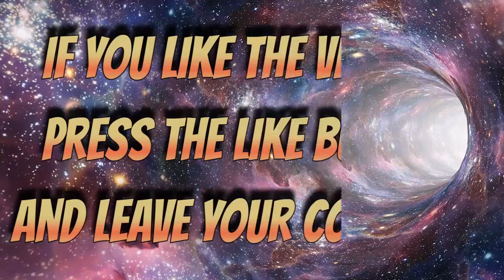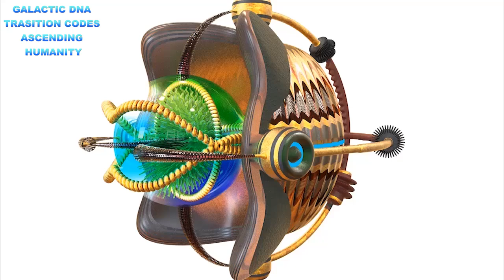GALACTIC FEDERATION GALACTIC DNA TRANSITION CODES ASCENDING HUMANITY